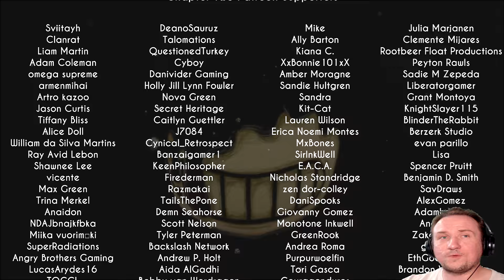Bendy and the Ink Machine | Chapter 2 The old Song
Bendy and the Ink Machine Chapter 2 The old Song is here everyone! I've been eagerly waiting to see what the next installment has to offer and it does not disappoint! Enjoy everyone!

Official Twitter feed!

CHAPTER TWO:

There's only one thing to do: Find a new way out.
In Chapter Two, dive deeper into the animation studio and learn the secrets that it holds. Fight your way through and don't ever look back.

There is something in the darkness.

- GalactiKat